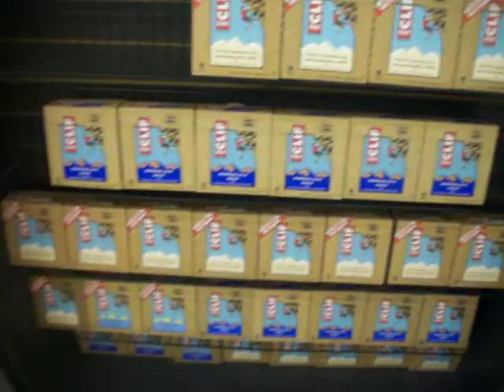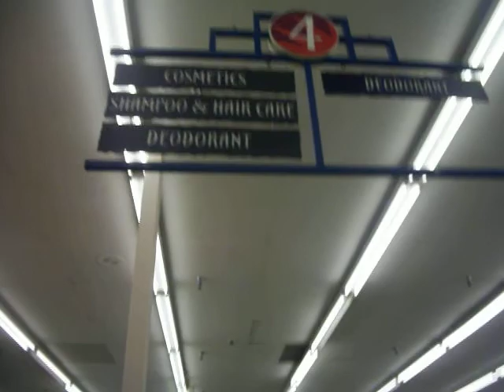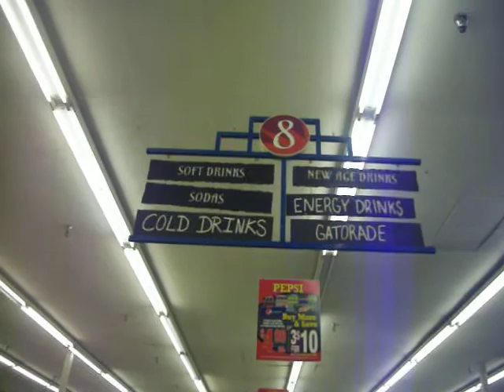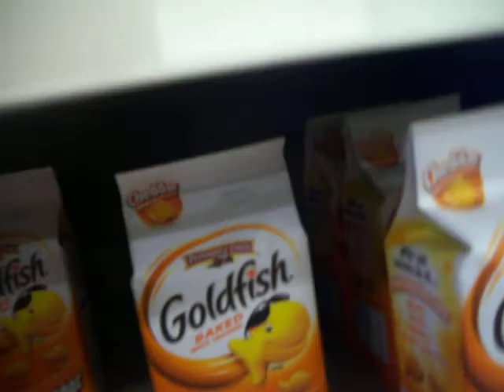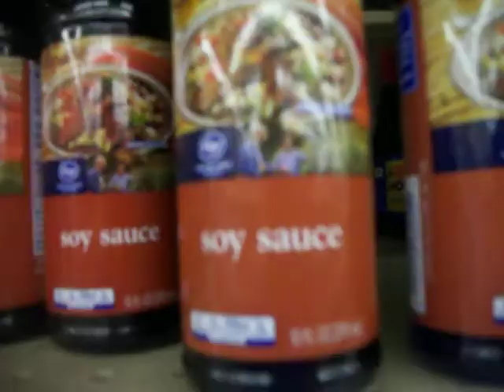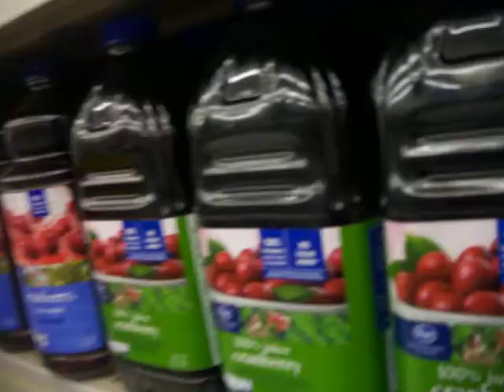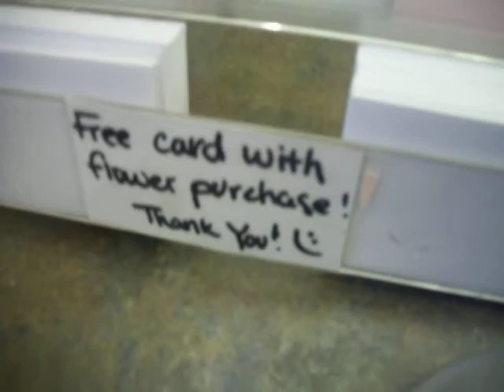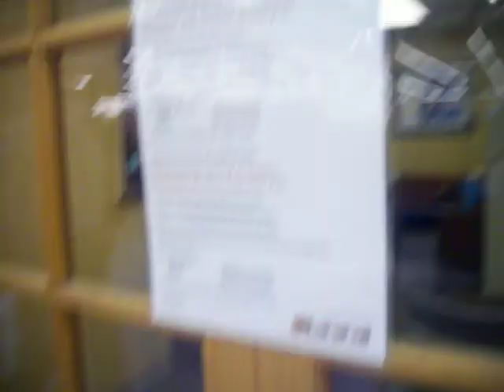Old Smith's, Los Alamos, NM - Last Day of Operation: July 15, 2014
Last day before moving into its current location across the street, and it has been abandoned ever since. This was before I discovered YouTubers such as WallieB26, but I wanted to film it anyway since I already knew Smith's would be moving. Sorry for any crappy shots, I can't fix it now :P
Before this was a Smith's, it was originally a Safeway, and then Furr's up until around 2001.